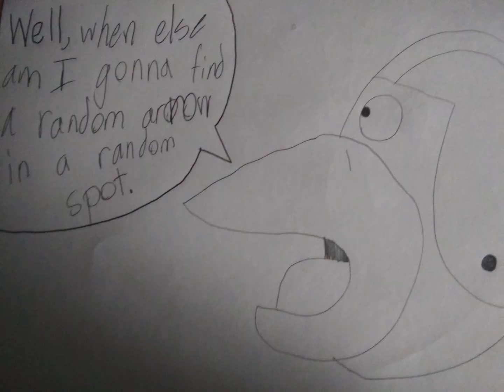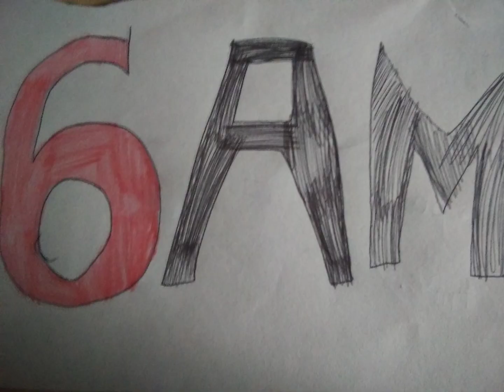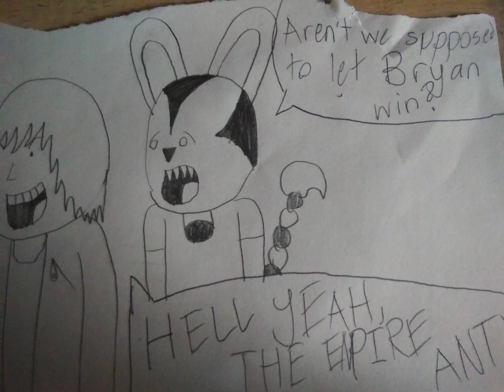CSWM: Episode 85: NOT Into the Thick of It.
get clickbaited.